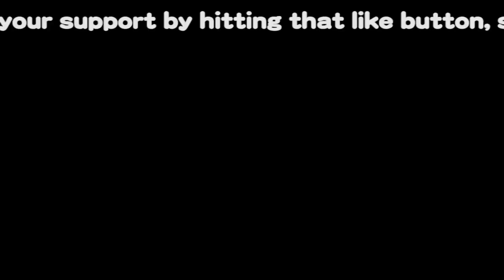【平野紫耀】大谷翔平と平野紫耀の異次元コラボ妄想、ファンの心を揺さぶる